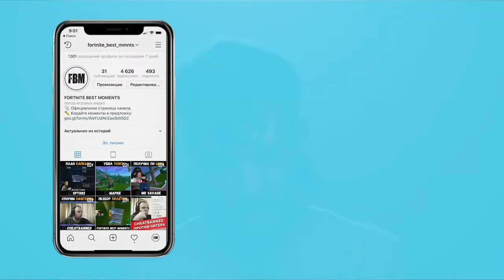VP Best of russian fortnite players // 2019